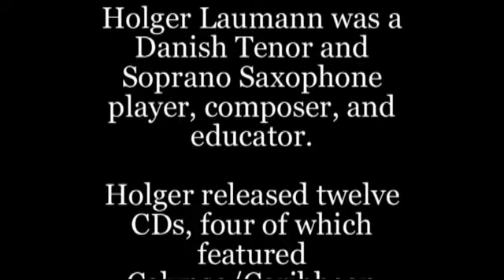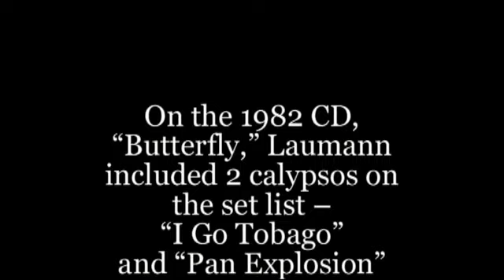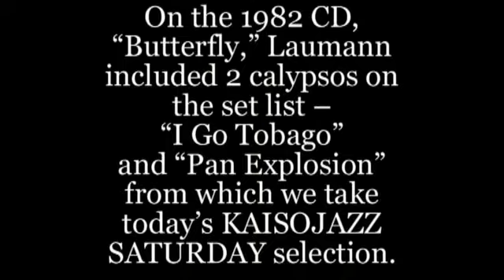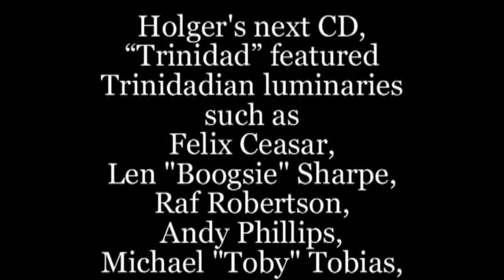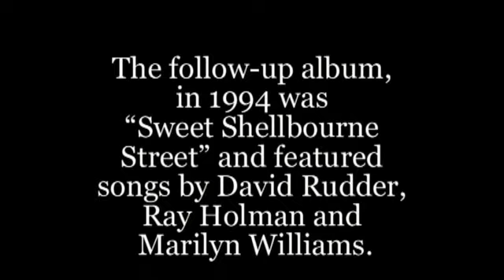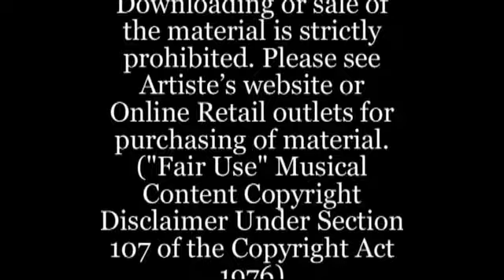Holger Laumann - ( Lord Kitchener's Pan Explosion ) - Anthony’s Cari-Jazz Artiste of the Day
Holger Laumann - October 23, 2021 - Anthony’s Cari-Jazz Artiste of the Day
Holger Laumann was a Danish Tenor Saxophone and Soprano Saxophone player, composer, and educator.  Holger took a master's degree in oboe at the Jutland Academy of Music in 1972.  In the years thereafter he worked as an educator, musician, composer, arranger, orchestra leader and entrepreneur, which became important for the development of rhythmic music in Denmark.  Holger Laumann released twelve CDs, four of which featured calypso/Caribbean flavoured material and artistes.
In 1978, Holger released the album, “Music Is Good To-day” featuring 2 songs written by Wayne Kirton and another by Slinger Franscisco (Mighty Sparrow).  His next venture was a CD entitled, “Trinidad.”  The album featured some of Trinidad’s ‘who’s who’ in the music industry at the time including Felix Ceasar, Len "Boogsie" Sharpe, Raf Robertson, Andy Phillips, Michael "Toby" Tobias, and Tony Voisin.  Songs included, The Will, Mr. Sobers, I Music, Oh Trinidad, Pan Night and Day, Me Eh Fighting, Pan in Danger, and Why is Happiness so Elusive?  The album was recorded at Coral Sound Studios in Trinidad.  Unfortunately, and typical of recordings in that era, there is no recording date associated with the album.
On the 1982 CD, “Sunshine Fantasy”, Laumann included 2 calypsos on the set list – “I Go Tobago” and “Pan Explosion” – from which we take today’s KAISOJAZZ SATURDAY selection.
The follow-up album, in 1994, entitled “Sweet Shellbourne Street” featured songs by David Rudder, Ray Holman and the little-known but excellent song, “Love on The Run,” written by Trinidad’s Marilyn Williams.  This album also featured Albert Bushe Jr. (of Charlies Roots fame), Wayne Bruno (of Rapid Response fame), Tamba Gwindi (of Master Percussionist fame) and included appearances by steelpan aficionados Jason Baptiste, Ray Holman, and Andy Narell.
Source: Discogs and Wikipedia, the free encyclopaedia.
© Anthony’s Cari-Jazz
Support Enhance Promote Repeat !!